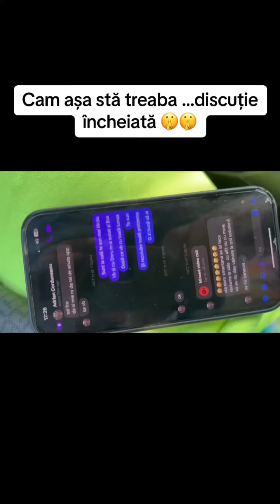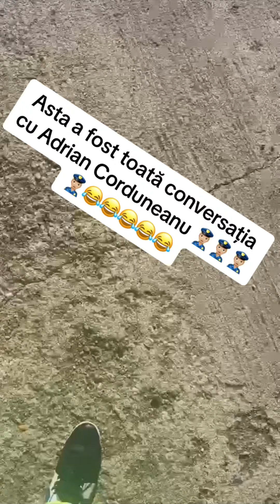Ceartă Adrian Corduneanu & Romi Negus La Telefon